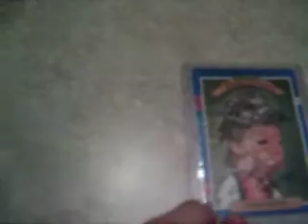My Favorite Card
My Favorite card is my Craig Biggio Autographed Donruss Diamond Kings.